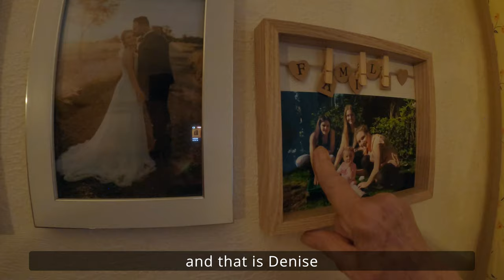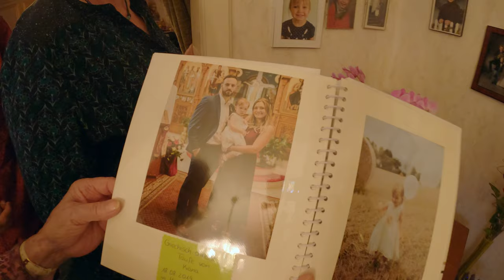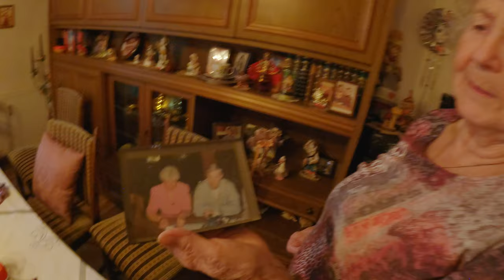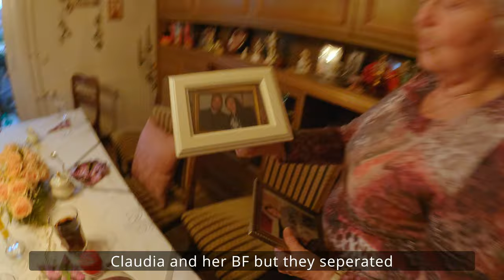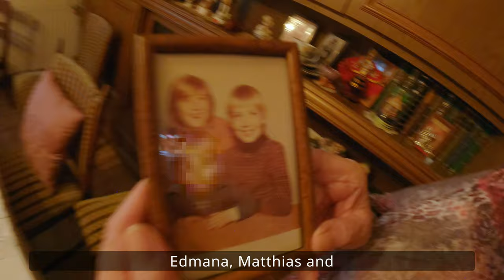elebrating Mam's Birthday with GoPro Hero 9 Black: Capturing Moments in 4K UHD 30fp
Join us in celebrating Mam's birthday, capturing every special moment with the GoPro Hero 9 Black in stunning 4K UHD 30fps. Dive into the celebration and explore the capabilities of the GoPro Hero 9 Black, ensuring every memory is beautifully preserved. GoProHero9Black BirthdayCelebration 4KUHD MamsBirthday CelebrationIn4K GoProMoments BirthdayParty Hero9Black GoPro9 SpecialMoments [Purchase Links & Product Recommendations] [Timestamps] [Music Credits] [Call to Action]"

Timestamps:

[00:00] Intro
[01:15] Mam's Birthday Celebration
[03:00] Capturing with GoPro Hero 9 Black
[05:00] Exploring GoPro Features
[07:00] Party Highlights
[09:00] Outro

Call to Action:
"🎥 Capture your special moments with GoPro Hero 9 Black! Enjoyed the celebration? 🚀"